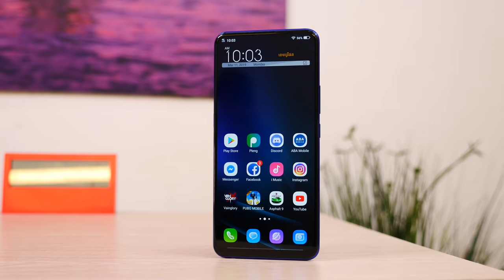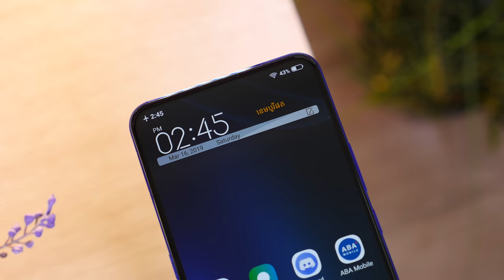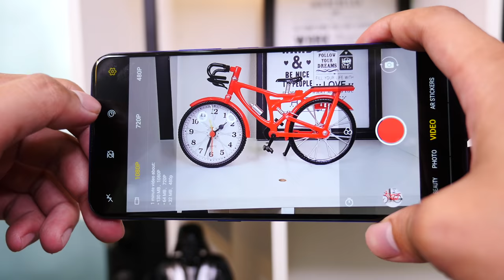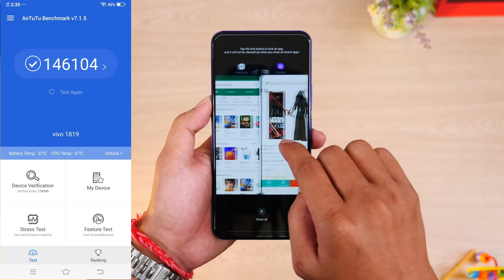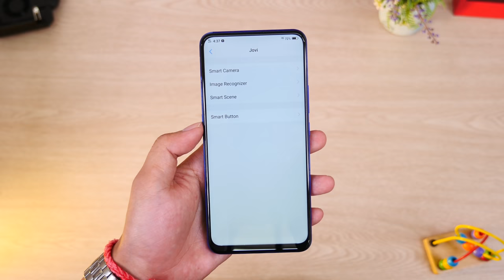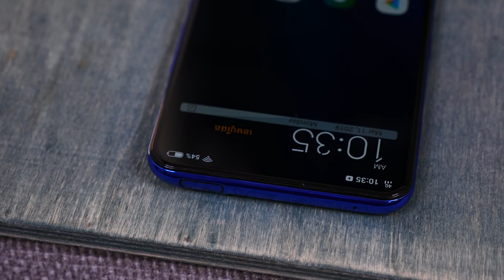អ្វីដែលអ្នកគួរដឹងពី vivo V15!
ក្រៅពីម៉ូឌែល Pro, ក្រុមហ៊ុនក៏បានបញ្ចេញម៉ូឌែល V15 ធម្មតាដែរ ដែលមានតម្លៃធូរថ្លៃជាង និងមានលក្ខណៈសម្បត្តិខុសគ្នាខ្លះផងដែរ។ ក្នុងវីដេអូនេះ អ្នកនឹងបានដឹងពី vivo V15 ថាតើវាមានអ្វីពិសេស និងអាចធ្វើអ្វីបានខ្លះ ជាមួយតម្លខ្លួនខ្ទង់ $359?